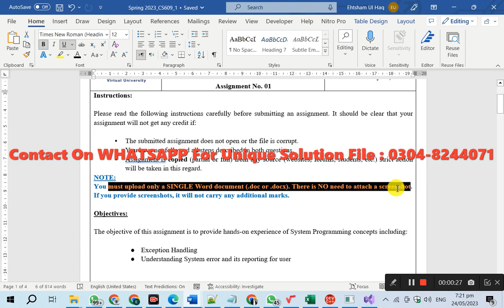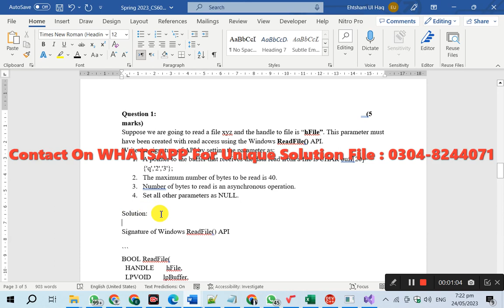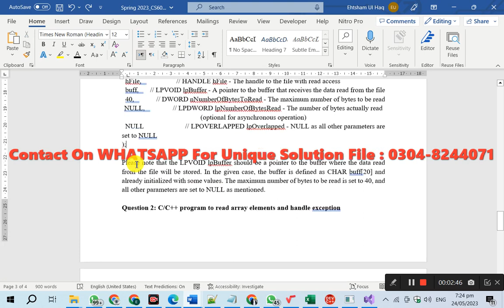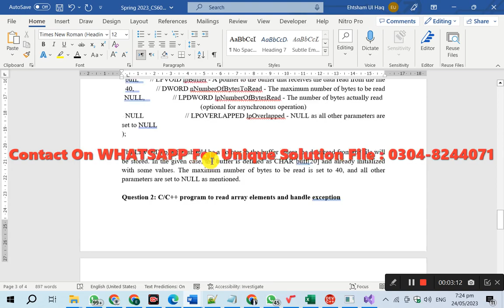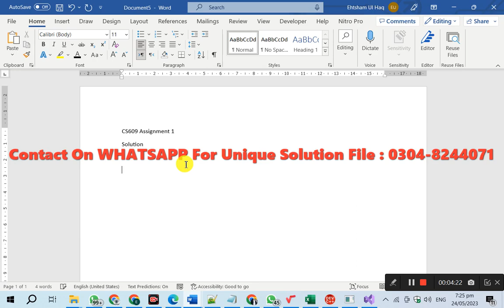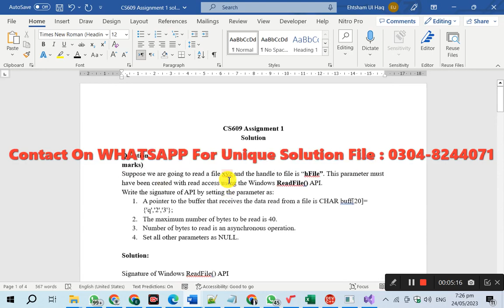CS609 Assignment 1 Solution Spring 2023, CS609 Assignment 1 solution 2023, CS609 assig 1 solution